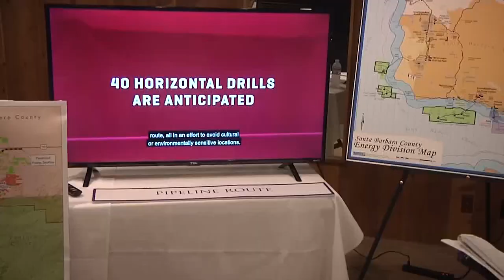Plains All American Pipeline settles class action lawsuit